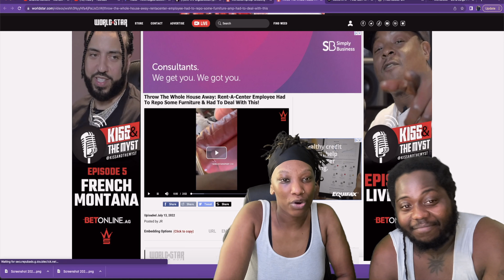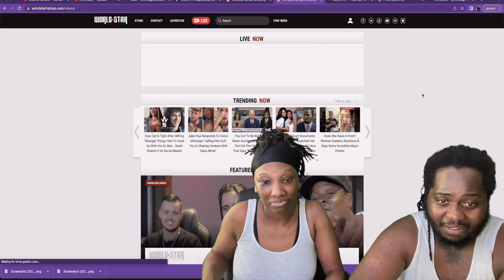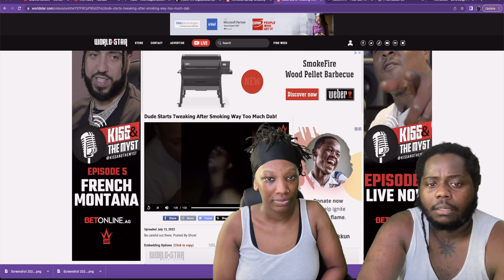WSHH REACTION | WHAT'S HE SMOKING?... | ROACHES?! 🤢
Hello and welcome to Life Wiv DIgz&Keebs

We back with another video and today we did a WSHH REACTION